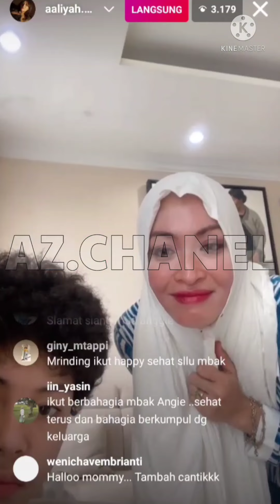ANGELINA SONDAKH JOGET TIK TOK BARENG KEANU & KELUARGA MELEPASKAN BEBAN SELAMA DIPENJARA